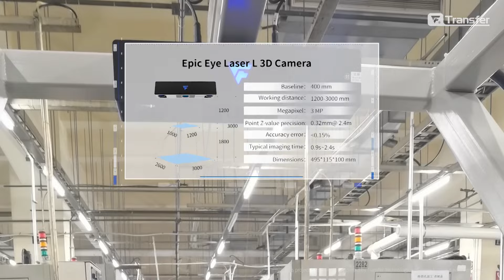【TransferTech】| Remarkable Upgrading in Machining Industry with AI + 3D Vision | Epic Eye Laser L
🚀Case Video Alert！Learn how a world-renowned R&D manufacturer of pneumatic and automation components upgraded its production lines, using Transfer Technology's AI + 3D vision solution.🤖

Discover how embracing innovation in automation can:
✅ Achieve bin empty rate of over 99.5%
✅ Optimize path planning in real-time to ensure stable pick-up
✅ Effortlessly recognize 8 different reflective products
✅ Significantly elevate productivity and efficiency